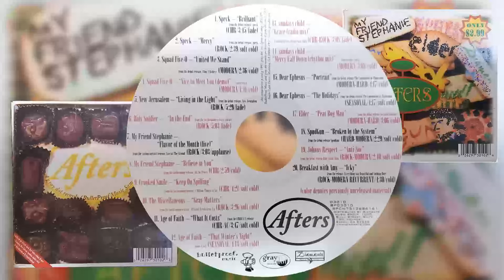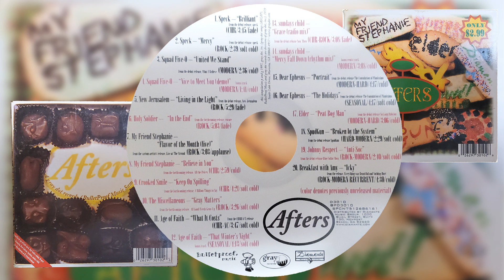[Afters] 03 Squad Five-O - United We Stand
A gray doc records / BulletProof Music Sampler

01 Speck - Brilliant (3:45)
02 Spec K - Merry (2:38)
03 Squad Five-O - United We Stand (2:36)
04 Squad Five-O - Nice To Meet You (Demo) (1:41)
05 New Jerusalem - Living In The Light (5:28)
06 Holy Soldier - In The End (5:02)
07 My Friend Stephanie - Flavor Of The Month (Live) (3:04)
08 My Friend Stephanie - Believe In You (2:58)
09 Crooked Smile - Keep On Spilling (4:20)
10 Various Artists - Gray Matters (3:25)
11 Age Of Faith - What It Costs (3:47)
12 Age Of Faith - That Winter's Night (4:13)
13 Sundays Child - Grace (Radio Mix) (3:05)
14 Sundays Child - Mercy Fall Down (Rhythm Mix) (3:08)
15 Dear Ephesus - Portrait (4:39)
16 Dear Ephesus - The Holidays (4:16)
17 Elder - Peat Bog Man (3:08)
18 Spud Gun - Broken By The System (2:28)
19 Johnny Respect - Anti-Soc (2:40)
20 Breakfast With Amy - Icky (4:30)